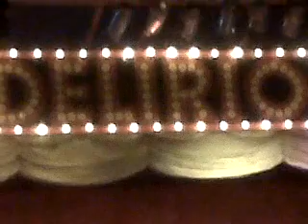DELIRIO AD BDAY